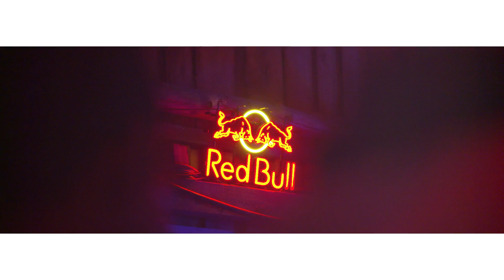WARM UP 16 CLUBBING - Official Aftermovie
Track:
Amersy & Romeo Blanco ft. Brad Mair - Change (Club Mix)

All rights on the used tracks in this movie belong to their respective authors/artists and labels.